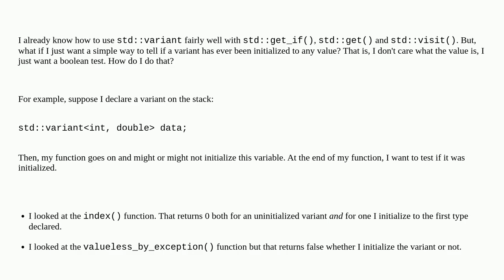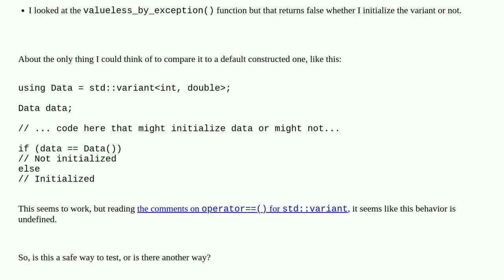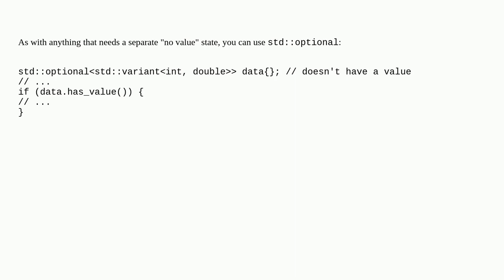How do I tell if a std::variant holds any value at all?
A special thanks goes out to the community

  c++ std-variant c++17